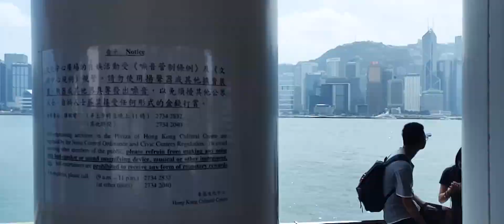HongKong Daytime | Cinematic Travel Video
Travel video of my trip to Hongkong where in this I compiled the daytime footages. Shot using my Oneplus 6 and Sony a6000.

My equipment:
OnePlus 6
Sony a6000
Sigma 30mm F1.4 DC DN
DJI Osmo Mobile 2

Accessories to go with my camera:
Sony NP-FW50
Hoya 67mm Slim PL-CIR Filter
SanDisk 32GB Ultra